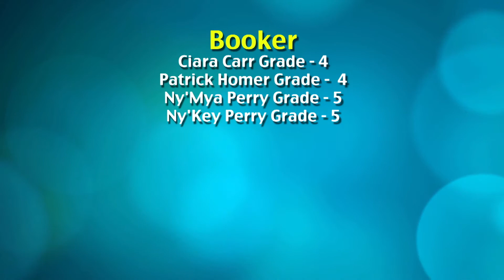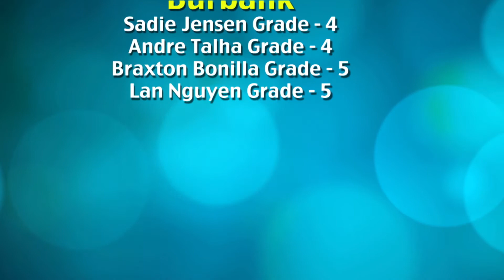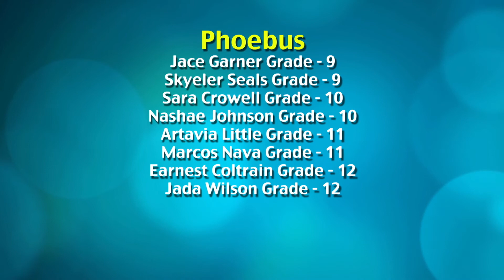Hampton City Schools - Citizen of the Month - March 30, 2015